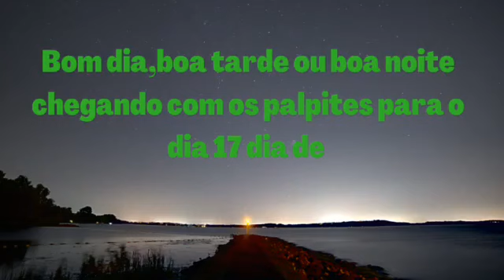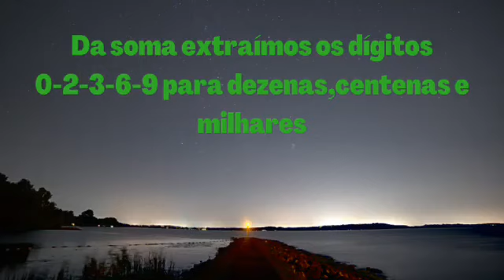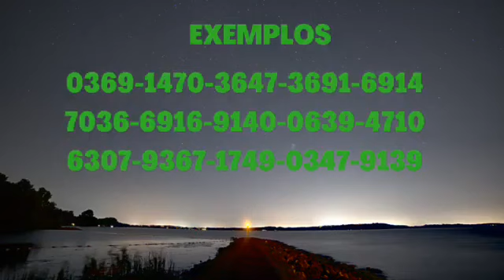JOGO DO BICHO PALPITES E DICAS DO JOGO DO BICHO PARA O DIA 17/08/2021